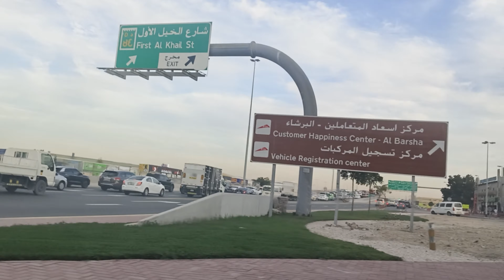jobs in Dubai big update2024 for Indians